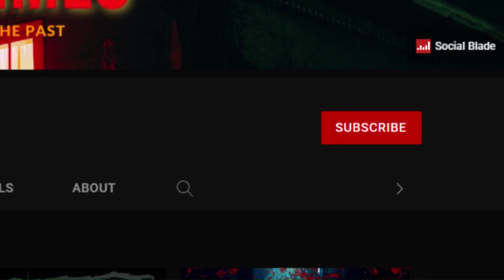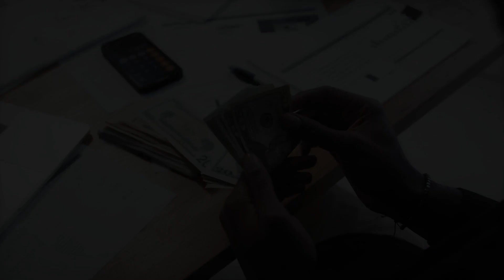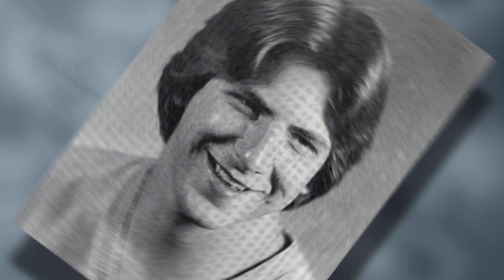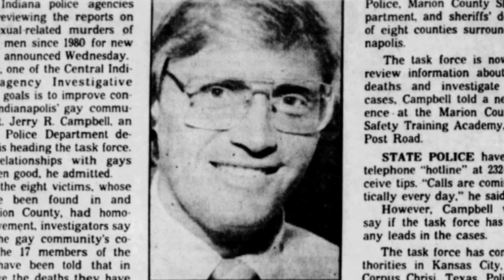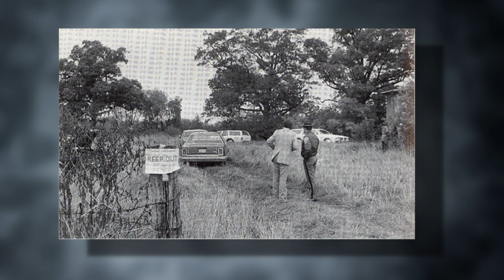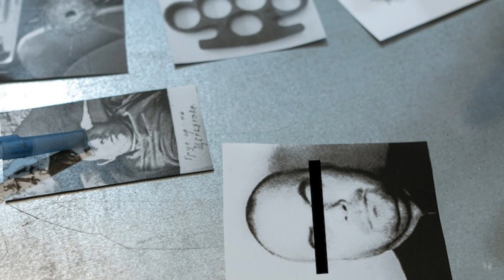THE STORY OF LARRY EYLER THE INTERSTATE KILLER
Larry William Eyler was an American serial killer who is believed to have murdered at least twenty-one teenage boys and young men between 1982 and 1984 in a series of killings in the Midwest. Convicted and sentenced to death by lethal injection for the kidnapping and murder of 16-year-old Daniel Bridges in 1984, he later voluntarily confessed to the 1982 murder of 23-year-old Steven Agan, offering to confess to his culpability in twenty additional unsolved homicides if the state of Illinois commuted his sentence to life in prison without the possibility of parole.